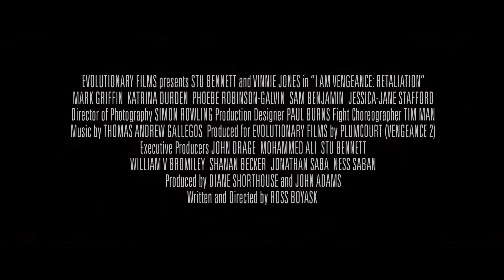Stu Bennett & Ross Boyask Interview | I am Vengeance: Retaliation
Interview with Star and Excutive Producer Stu Bennett and Writer and Director Ross Boyask

Former WWE wrestler Stu Bennett stars as ex-special forces soldier John Gold in this action-packed sequel to I Am Vengeance. When he's given the chance to retrieve Sean Teague-the man who betrayed Gold's team on their final mission in Eastern Europe-and transport him to a military prison, Gold, who'd rather kill Teague, is reluctant. But when a government operative promises to expunge the crimes that've forced Gold into a life on the run, Gold agrees-and prepares for the fight of his life against Teague's band of mercenaries and a mysterious sniper.